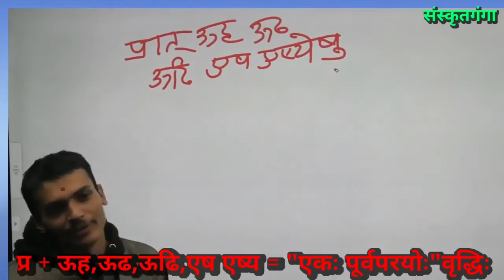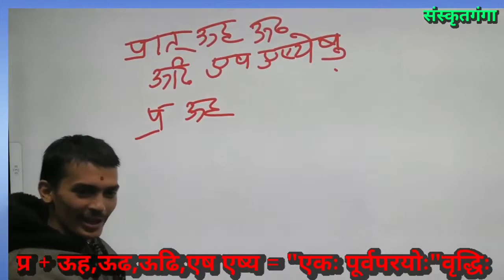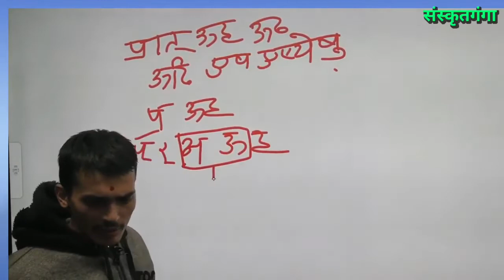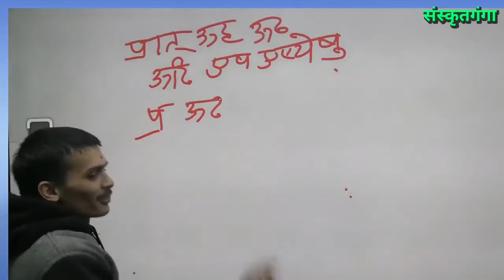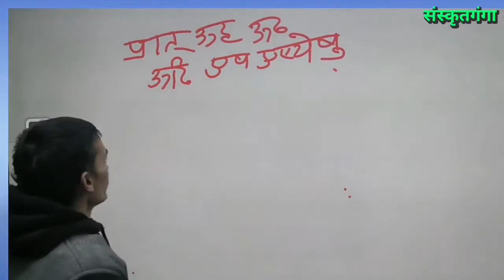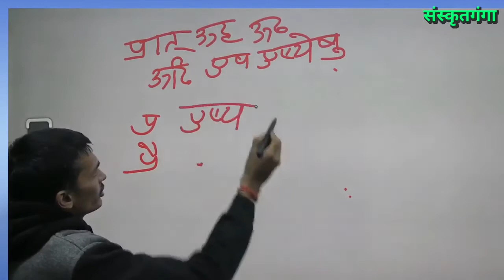20 अच्सन्धि भाग 12 by Arun Pandey Ji